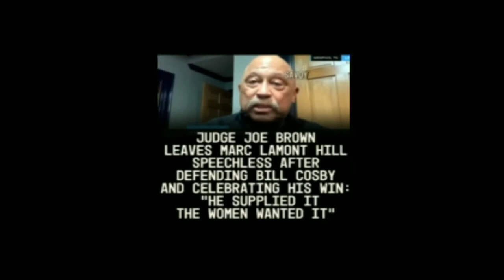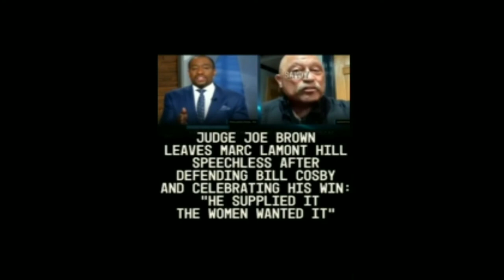Interview Part 3 On Burn'em & OG UNCUT On 1025mke.com!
Hit Artist Gwapo Chapo Speaks about his career and more on Burn'em & OG In The Morning Uncut Mon-Fri 10am-11am From The 102.5 FM The Pulse Page On Facebook! Click In Chat In Call In Real Talk Real Topics No Cheesy Ass Lines Or Gossip Just News You Can Use & Conversation To Inform The Nation! Tap In!!